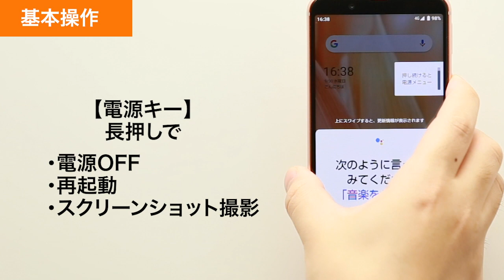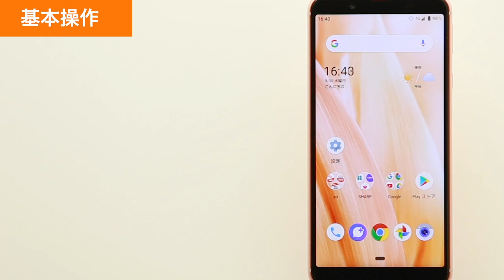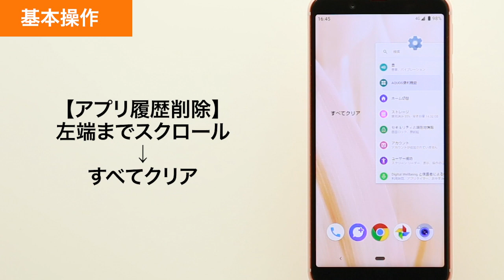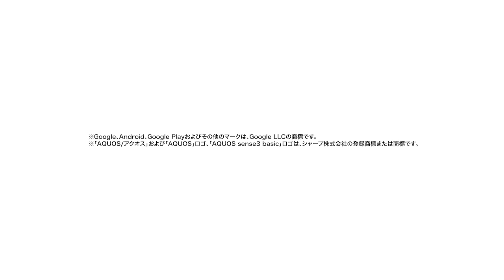【AQUOS sense3 basic SHV48】基本操作・マナーモード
AQUOS sense3 basic SHV48で、基本操作・マナーモードの設定方法をご説明します。